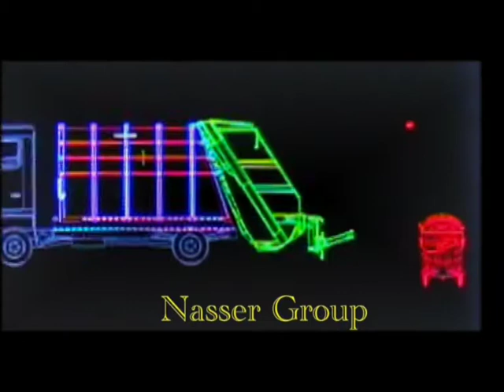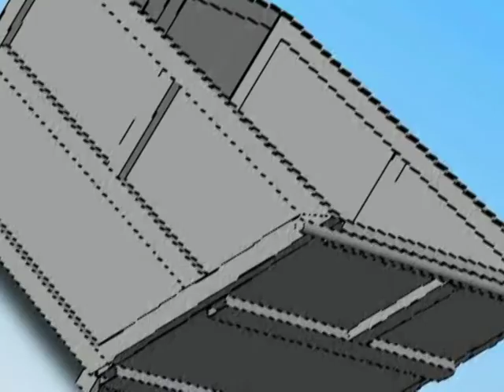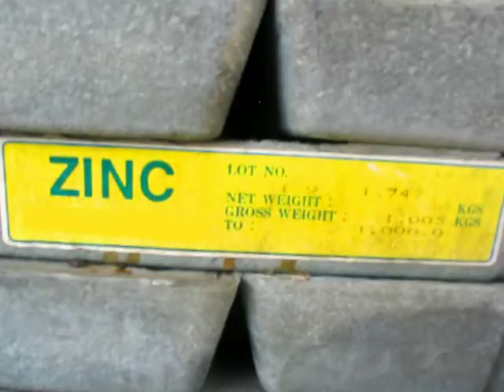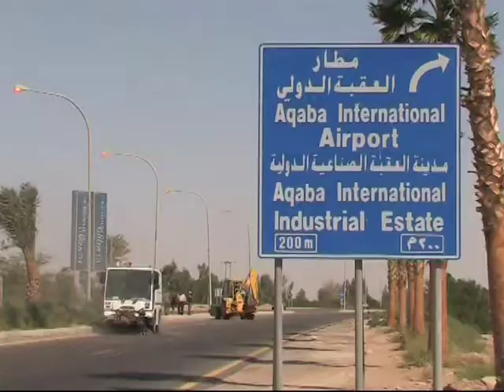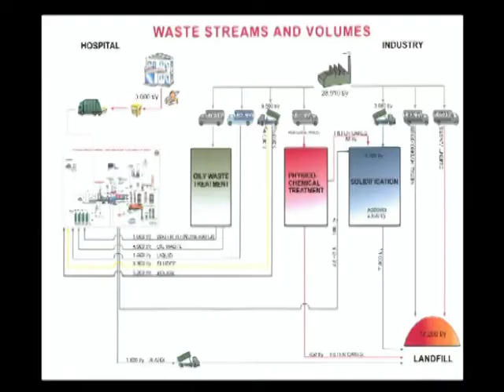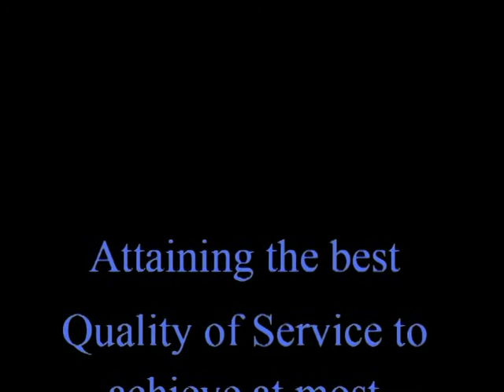Next Stage - Nasser Group